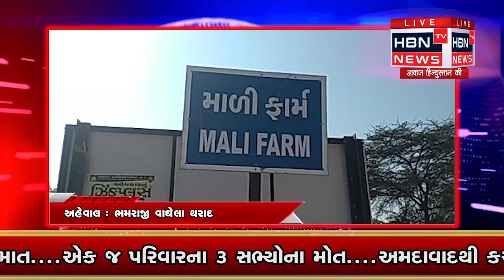થરાદ -ડીસા રોડ ઉપર આવેલ માળી ફાર્મની ઘટના..ગામની દૂધ મંડળીના ATMને તોડી ચોરી કરવાનો તસ્કરોએ કર્